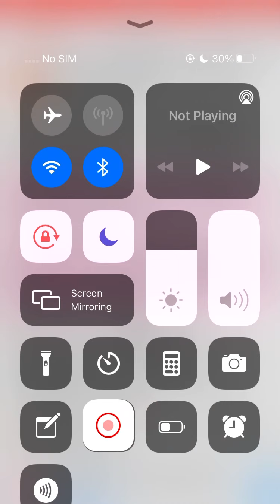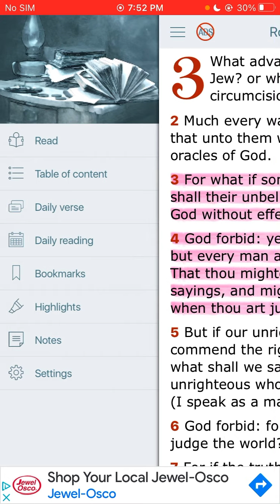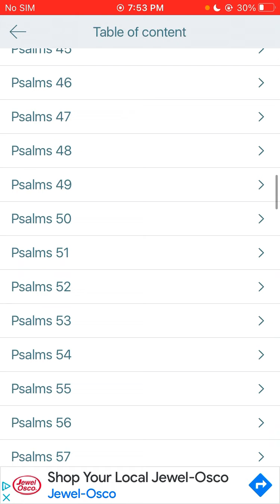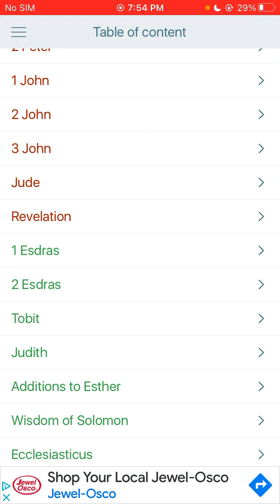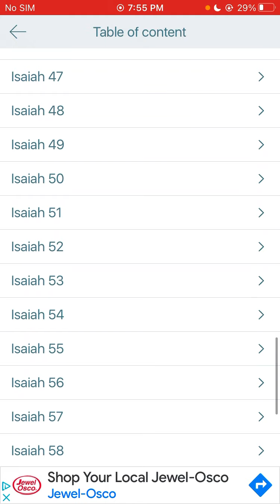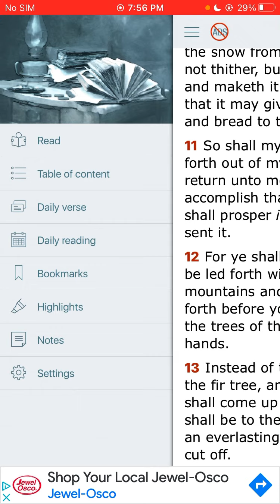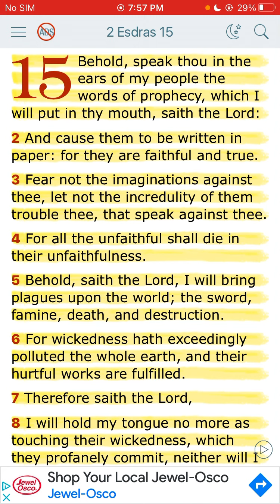Every man a lair